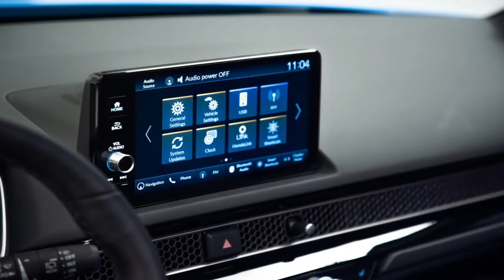2023 HONDA CİVİC TYPE R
HONDA CİVİC TYPE R

The most powerful Civic ever

Camouflaged body as shown but pretty much you can recognize the shape how will be looking like at the premiere event coming in days

Take a behind-the-scenes look at the 2023 Civic Type R undergoing testing at the legendary Suzuka Circuit

Hatchback version becomes new Type R with special modification techniques

New Type R breaks the record for a front-wheel drive car at Suzuka Grand Prix of Japan

2023 Civic Type R, including specs, pricing, on-sale details and more information as it becomes available

Official World Premiere July 20, 2022

OTHER⬇️CHANNELS
🔻ESTATE BLOGGİE

CAR BLOGGİE
SİNCE 2021
İSTANBUL